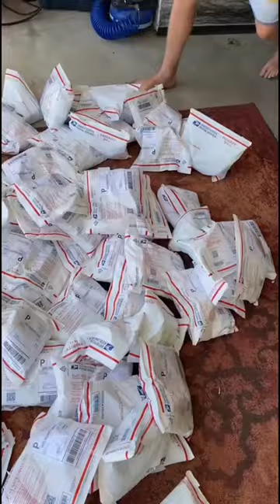Golf ball order for Ben Dover!